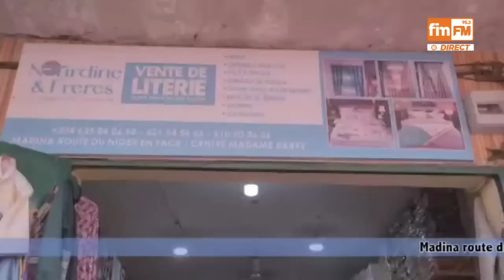MIRADOR DU 10 - 05 - 2023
🔴 On est dans
1-Transition : Dr Morissanda Kouyaté tente de redynamiser l’axe Conakry-Rabat
2-Armée : Sadiba Koulibaly perd la confiance du Colonel Mamadi Doumbouya
3-Gouvernement de transition : Idi Amin et Bachir Diallo, bombardés ministres d’Etat
4-Médiation Gouvernement-FVG : les religieux dressent leur bilan
5-Transition : jour de manif à l’appel des FVG
6-Russie : Les Etudiants et doctorants Guinéens prennent d'assaut l'ambassade